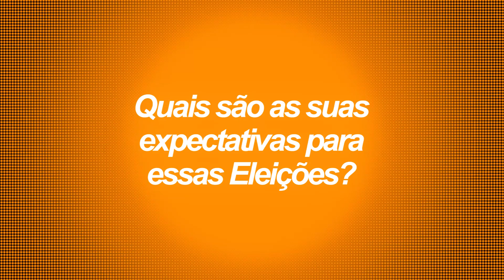Quais são suas expectativas para essas eleições?